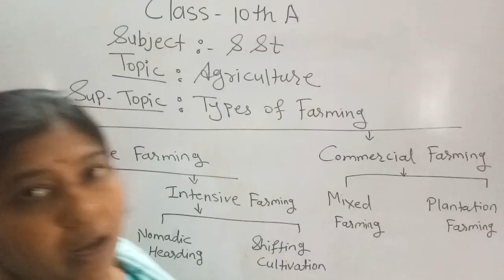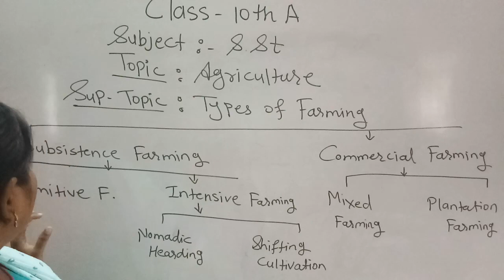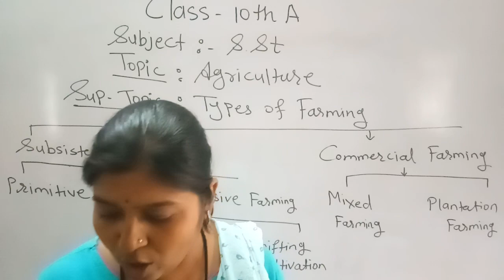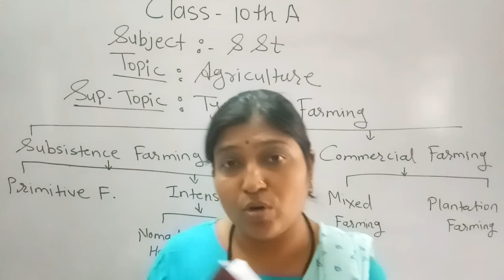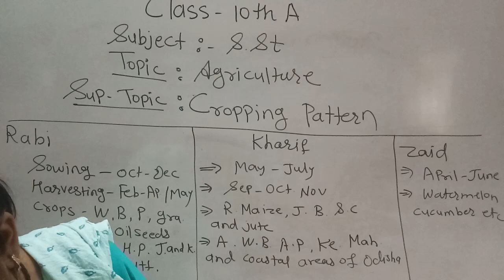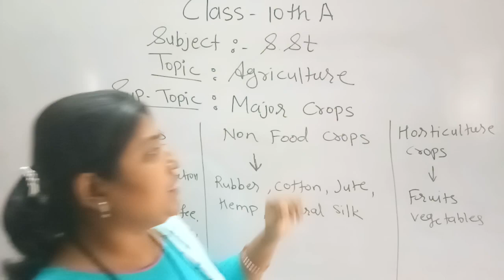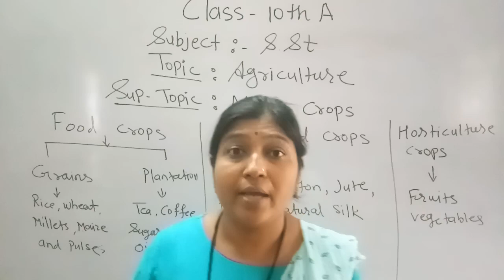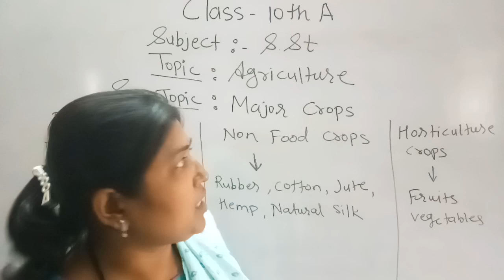RC10SST04P1 24 SEP2021